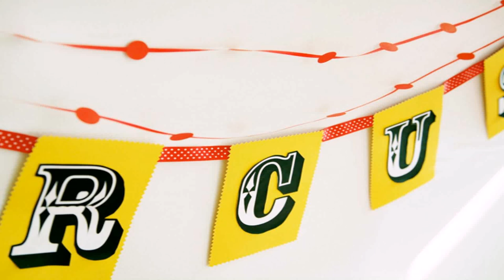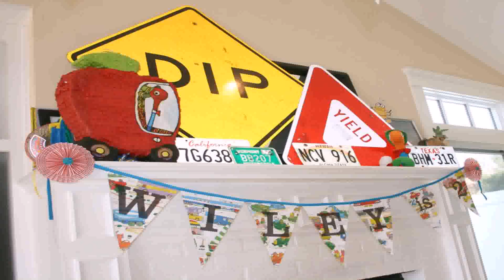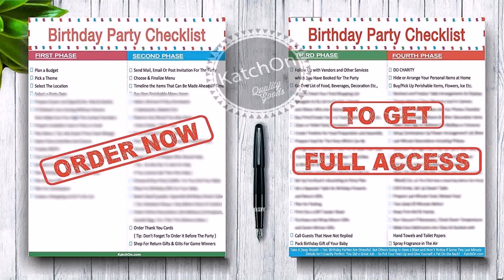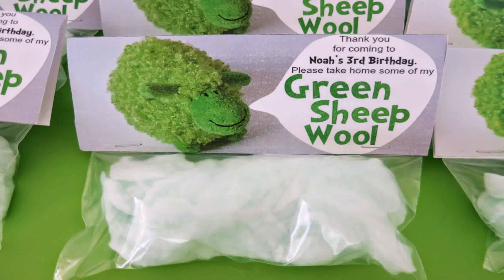2nd Birthday Decoration Ideas At Home